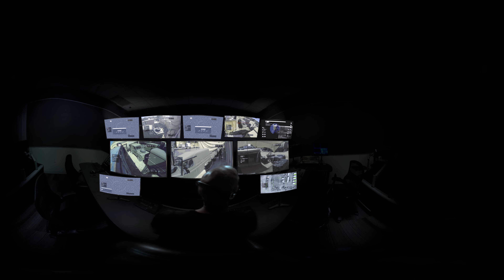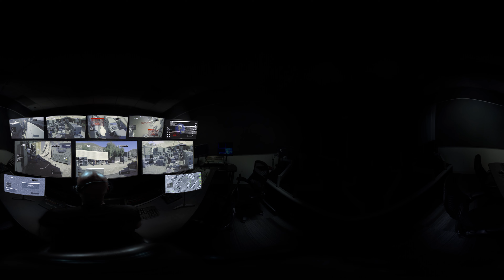The Hunt for Solid Snake...in 360 (Metal Gear Solid) - Game Lab 360 Video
This is a 360 video experience. So if you're on desktop, click and drag your mouse around the screen. If you're on a phone or tablet, move the screen around you. You're immersed in the world! And if you want to feel even more a part of the experience, plug in some headphones and watch on Google Cardboard!

Can I sneak past a REAL Navy Sniper?
Want More NOW? Check Out Game Theory!

For this 360 episode, I wanted to recreate the world of Metal Gear Solid and find out what it would be like to view the game in 360. And what I learned was…it’s awesome! We set up the scenario at a real military supply base and set up a stealth mission for Snake right in the middle of the Game Lab set. Get your cardboard boxes ready!

Partner Rating - TV-14

Metal Gear Solid and Military Theories:
What is Solid Snake Smokin’?
How Much Are Fallout Bottlecaps Worth?